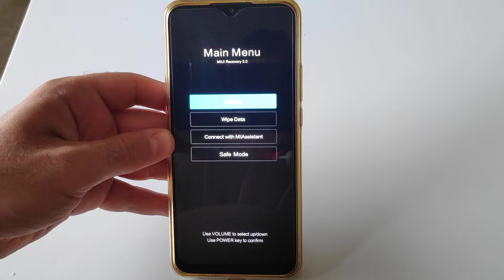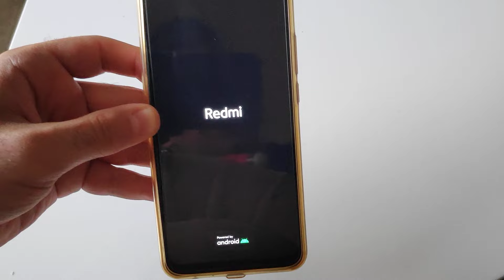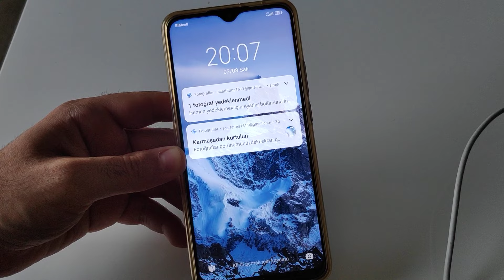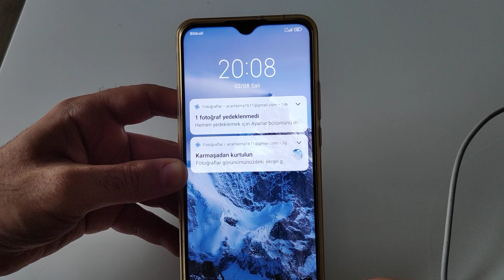Telefonum açılmıyor %100 ÇÖZÜM !! AÇILMAYAN TELEFONDA BU YÖNTEMİ DENEYİN !!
Telefonum kendiliğinden kapandı açılmıyor diyorsanız bu video tam size göre !! kapanıp açılmayan telefonda yapmanız gereken adımları ayrıntılı bir şekilde anlattım umarım video faydalı olmuştur.

(Etiketler)
telefonum açılmıyor ne yapmalıyım?
telefonum kapandı açılmıyor
telefon kendiliğinden kapandı
telefonum açılmıyor
kendiliğinden telefonum kapandı
telefonum kapandı
telefonum düştü kapandı açılmıyor
telefonumu açamıyorum
telefonumu açmak için ne yapmalıyım
telefonum neden açılmıyor
telefonumun ekranı açılmıyor
iphone telefonum açılmıyor
samsung telefonum açılmıyor
xiaomi telefonum açılmıyor
huawei telefonum açılmıyor
telefonum açılmıyor redmi